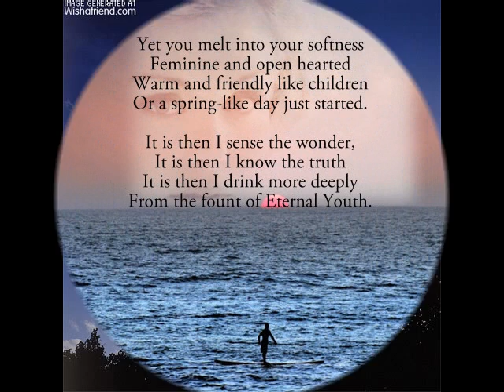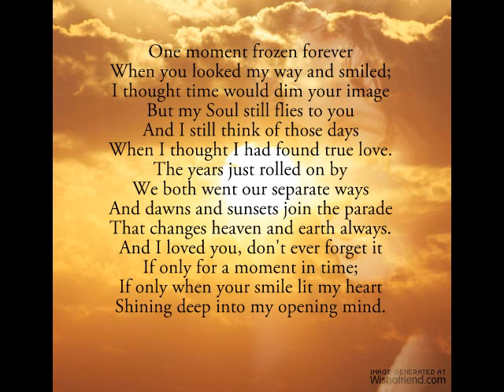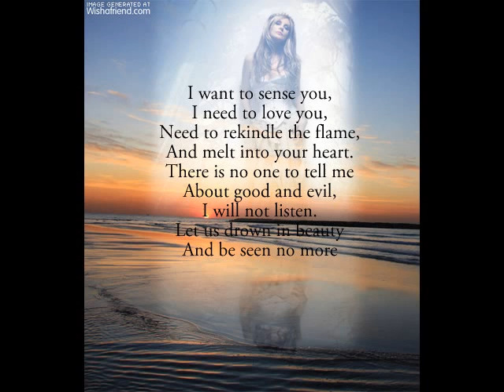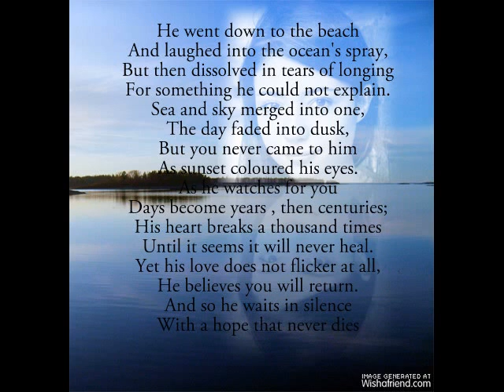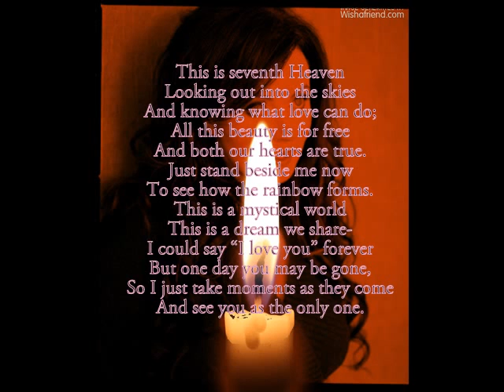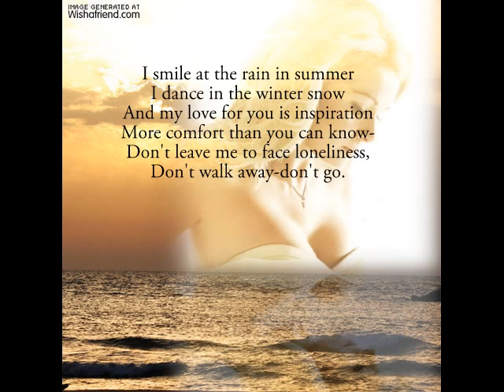Seventh Heaven -Love poems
Some of my love poems which can be read on many levels-with music by Llewellyn "Just for today I will not worry" from the album  "Reiki Gold"